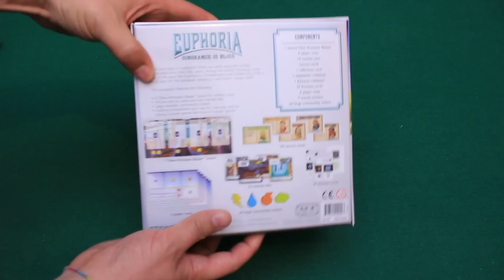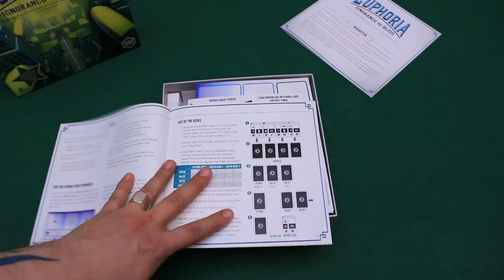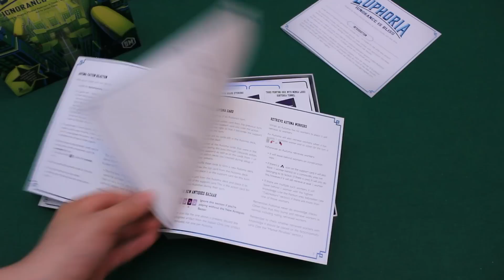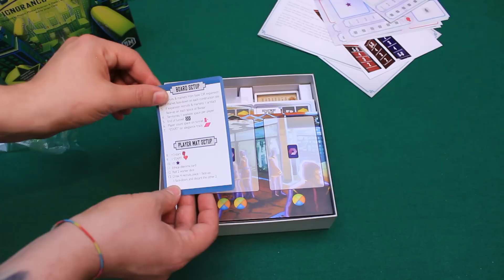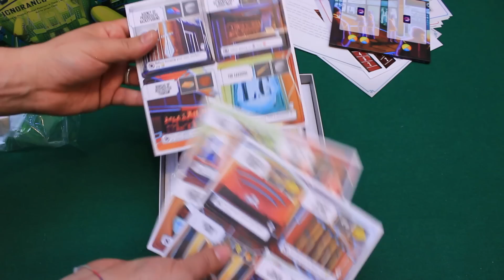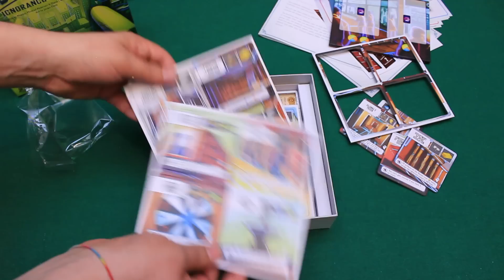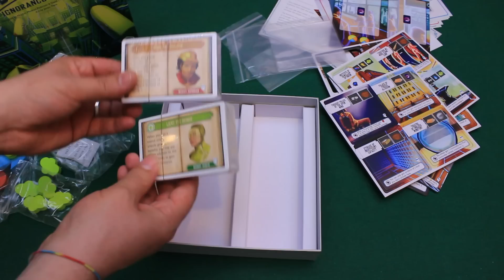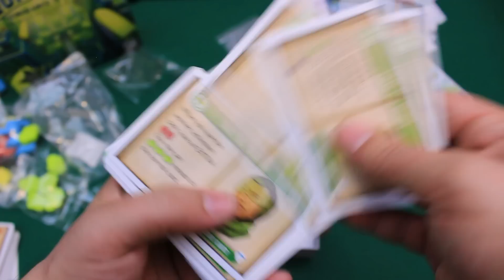Euphoria Ignorance is bliss - Unboxing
oivalf_deleo

Hey, ciao! Oggi scopriamo cosa c'è nella scatola di Euphoria Ignorance is bliss, prima espansione per Euphoria Build a better dystopia!

59x92